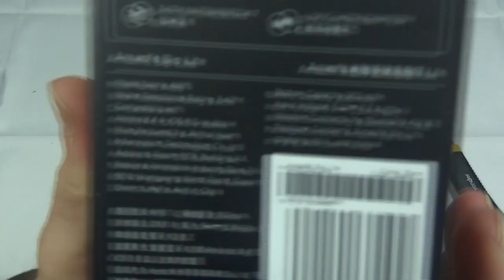Amazfit BIP Lite